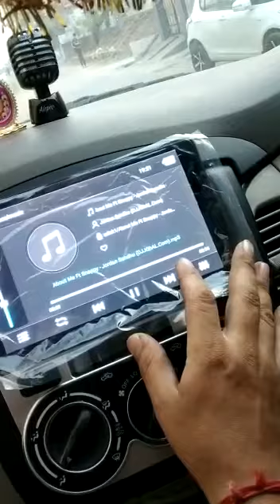Inova android player with console 🔉🚗🔥 call for more accessories 9689000087